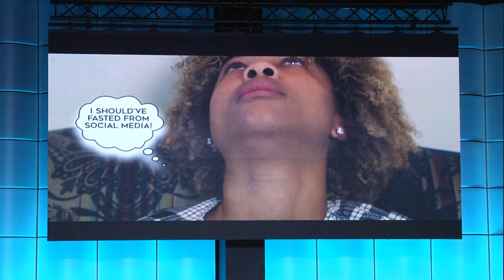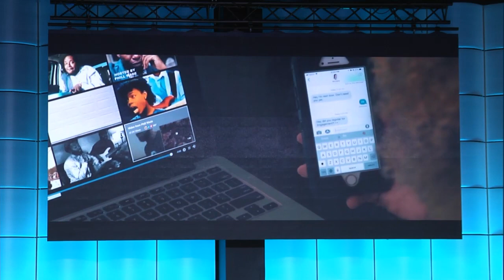Who Shall Ascend with Pastor Samuel Giles (The Life Center 7-22-2018)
Pastor Samuel Giles continued from the message that he preached two weeks ago during our Sunday service.